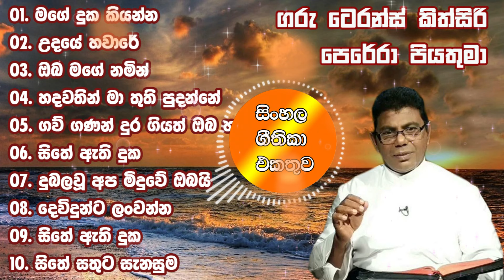Rev. Fr. Terrence Kithsiri Perera Geethika Collection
01. මගේ දුක කියන්න
02. උදයේ හවාරේ
03. ඔබ මගේ නමින්
04. හදවතින් මා තුති පුදන්නේ
05. ගව් ගණන් දුර ගියත් ඔබ හා
06. සිතේ ඇති දුක
07. දුබලවූ අප මිදුවේ ඔබයි
08. දෙවිදුන්ට ලංවන්න
09. සිතේ ඇති දුක
10. සිතේ සතුට සැනසුම